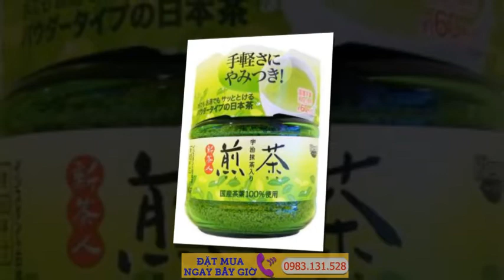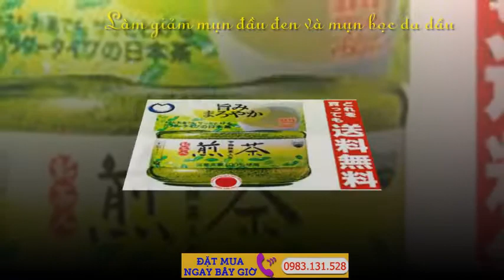Bột Trà Xanh MatCha Nhật Bột Trà xanh Matcha Cao Cấp‎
Bột trà xanh Matcha Nhật Bản Cao Cấp Nguyên Hộp BỘT TRÀ XANH Matcha Nhật Bản Cao Cấp Nguyên Kiện- Bot Tra xanh Nhật Bản đảm bảo 100% tự nhiên Mua BỘT TRÀ XANH Gọi 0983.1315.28.